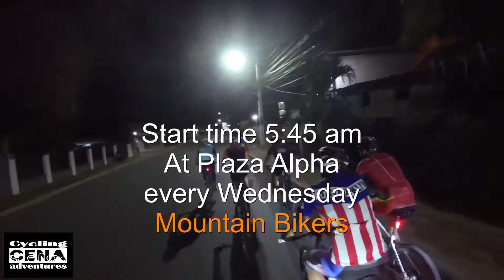Santiago Day 12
ALPHA